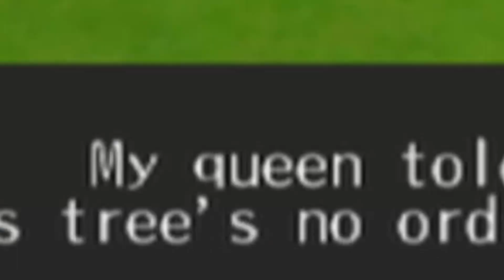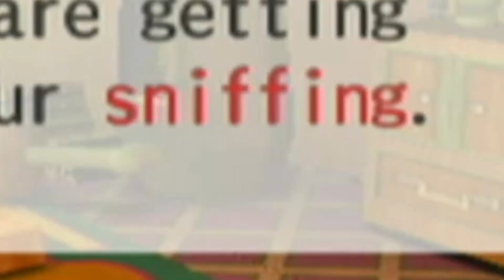We do a Lot of Sniffing in THE DOG Island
Today we learn how to breathe through our noses and become a sniffa! Oh what fun! I love smelling fish! Wait... Is that a bear?

Intro: Aurora - Karl Casey
Outro: Hackers - Karl Casey